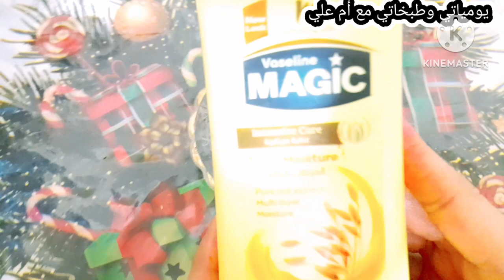يومي المتعب🥵طبخ تنظيف بس لازم سندوسه تعتني بنفسها الخاطر جويسم 😅🤣تعلولتنه حلاوة🥣 الشوفان بالنشا😋👌